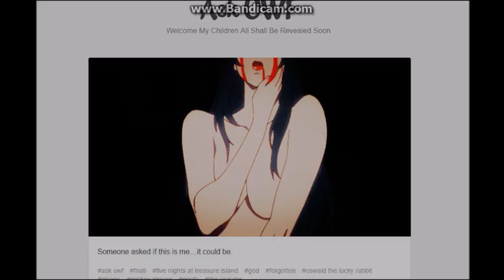(Episode 217) Five Nights at Treasure Island Ask The UWF - Is this the real you?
If you could ask the Uwf any question what would you ask her and what would be the answer lets find out and visit her Tumblr